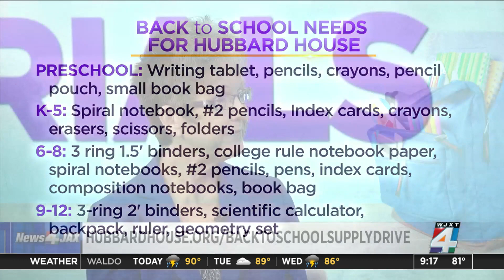Back to school needs for Hubbard House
CEO of Hubbard House, Dr. Gail Patin, joins us on the Morning Show with how you can help Hubbard House prep for back to school.